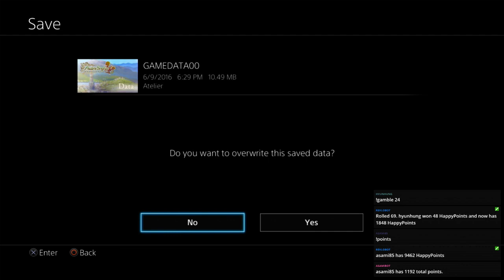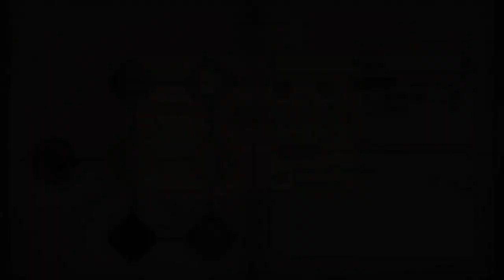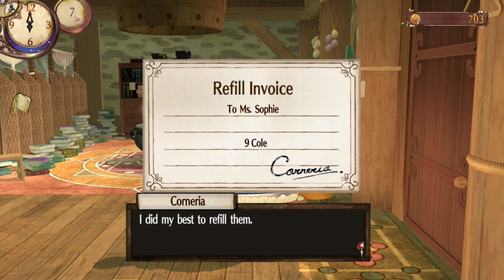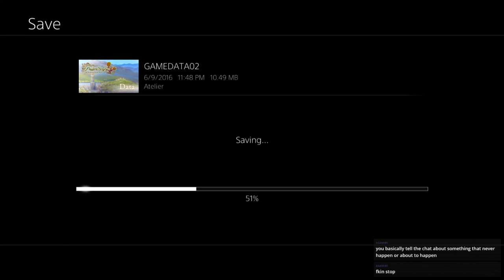「Atelier Sophie」 Playthrough Day 03 ~ "More Bombs, More Clothes = More Power!" (TTV)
[ Atelier Sophie: The Alchemist of the Mysterious Book ]
Playthrough Day 03 ~ "More Bombs, More Clothes = More Power!" (TTV)

NOTE 1: This is from my unedited commentary Twitch livesteam.

- Latest installment of the Atelier series that is just released in the US.

Join LL as he explores the world of Sophie's along with a talking book.

WIN A FREE PS4 NA DIGITAL COPY OF ATELIER SOPHIE!  Be sure to watch LL's live-stream (this Friday or Saturday) on Twitch, as one lucky viewer will win a free digital copy of this game! Courtesy of KOEI TECMO AMERICA!

System: PS4-E
1st Gameplay
Waifu: ???
Rank: Hard
Guide: None

themasterll,masterll,atelier sophie,Atelier Sophie: The Alchemist of the Mysterious Book,ソフィーのアトリエ～不思議な本の錬金術士～